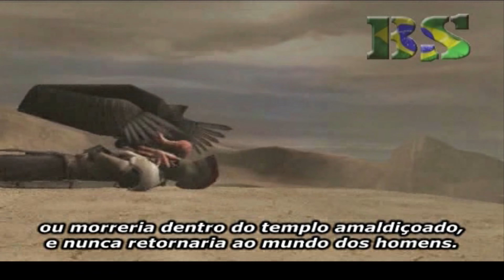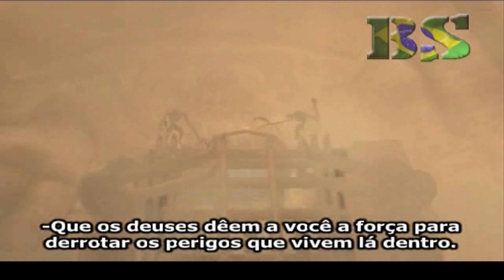God of War™ - Capitulo 6 - O Templo de Pandora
Titulo : God of War™ - Capitulo 6 - O Templo de Pandora